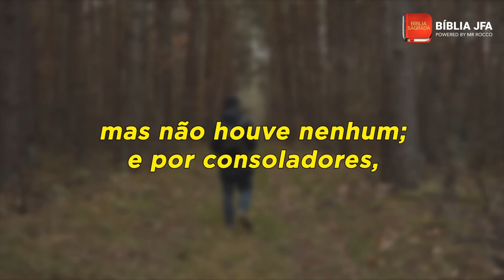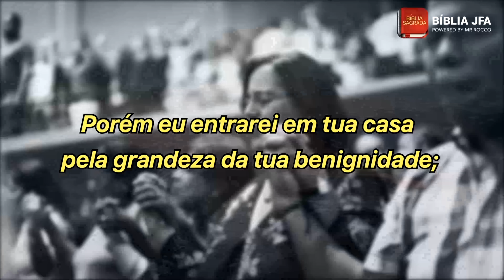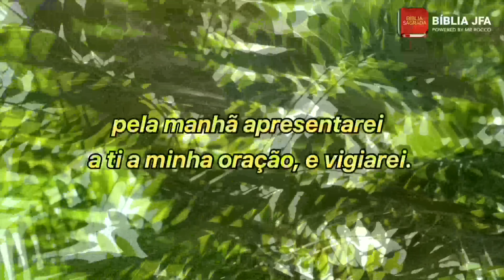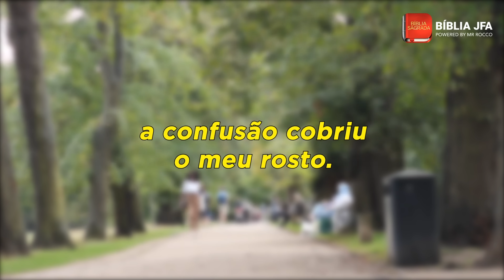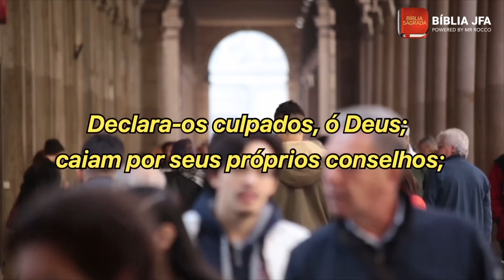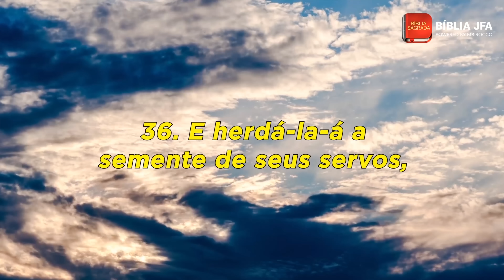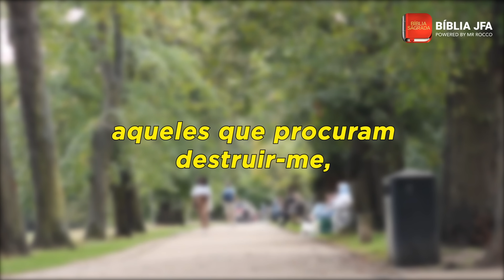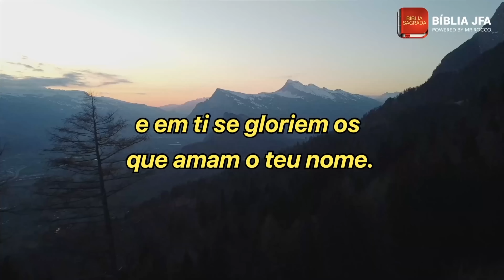MEDITAÇÃO CRISTÃ GUIADA | SABEDORIA RECEBIDA ATRAVÉS DO AMOR DE DEUS 💝 - Bíblia JFA Offline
Em qual área de sua vida você precisa buscar por direção em Deus. Que você possa viver no centro da vontade d'Ele. // 🆘 SOS VIDA: e se você precisa de ajuda ou atendimento pessoal, contate nossa equipe através do WhatsApp